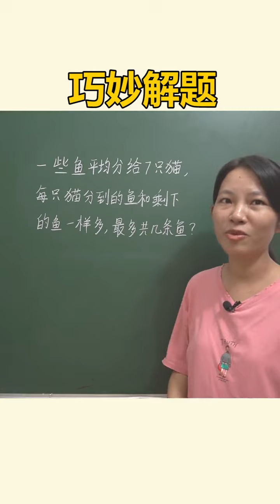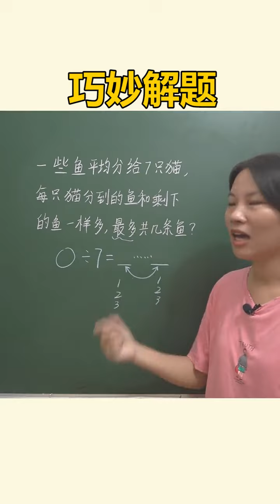这道数学题没思路？转化为数学语言试一试~